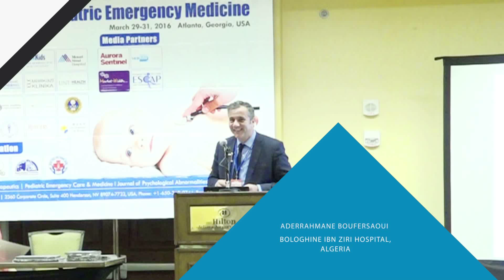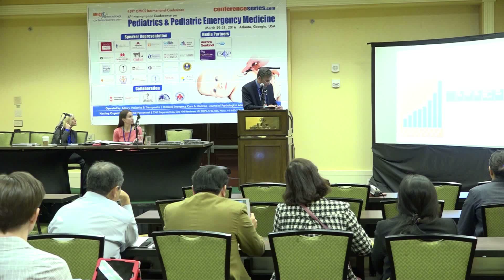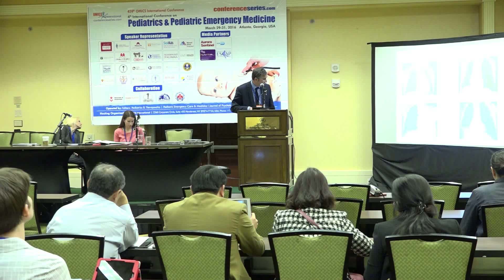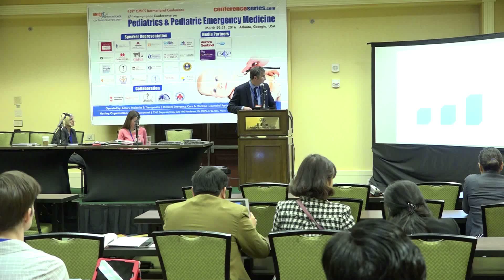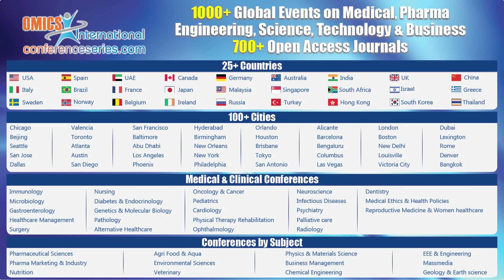Aderrahmane Boufersaoui | Algeria | Pediatric Emergency Medicine 2016 | Conferenceseries LLC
Pediatrics and Pediatric Emergency Medicine Conference March 29-31, 2016  Atlanta, Georgia, USA

Scientific Talk On: Foreign body aspiration in children: Experience from 2624 patients